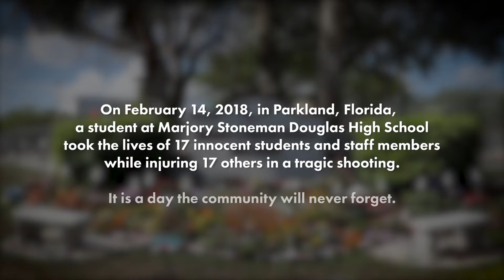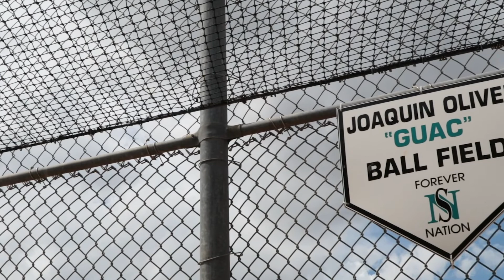The Parkland Community Continues to Heal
On February 14, 2018, in Parkland, Florida, a student at Marjory Stoneman Douglas High School
took the lives of 17 innocent students and staff members while injuring 17 others in a tragic shooting.

It is a day Parkland Little League, North Springs Little League, and the surrounding community will never forget.